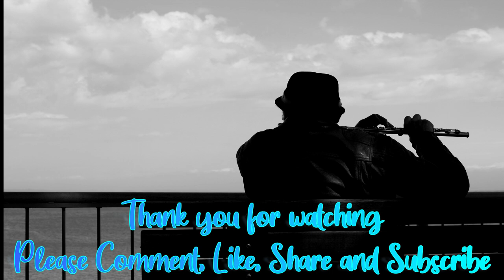f.66 Bubble Most Relaxing Flute Piano Music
Bubble Most Relaxing Flute Piano Music #66
Relaxation Bubble presents most relaxing and calming music, the combination of piano and flute music is very soothing.

Cheers,
Relaxation Bubble